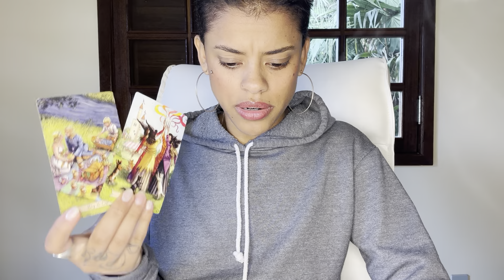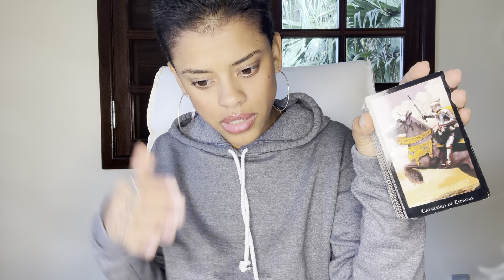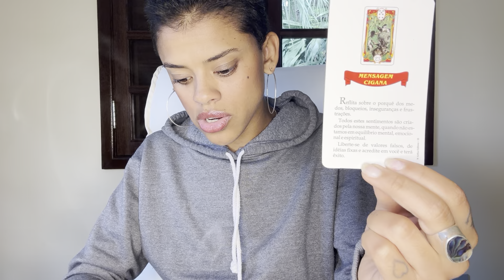♉️TOURO🔥PREDESTINADO! ALGUÉM/ALGO DISTANTE VAI DAR SINAL. E AGORA?🤡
*/CALENDÁRIO/SEMPRE ÀS 19H10/*

-Segunda: Câncer, peixes e escorpião.
-Terça: Gêmeos, libra e aquário
-Quarta: Touro, virgem e capricórnio
-Quinta: Áries, leão e sagitário